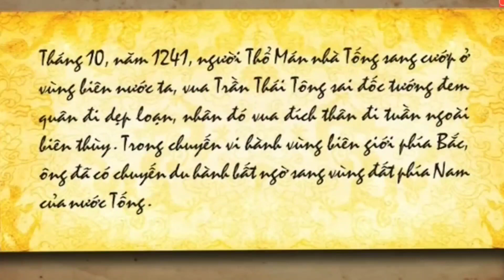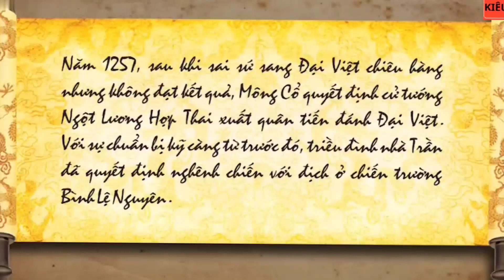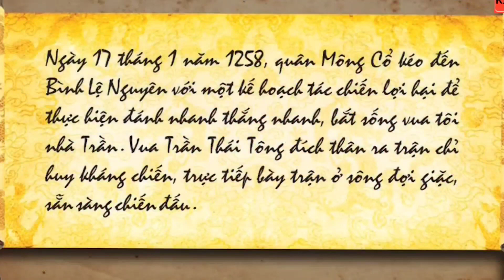1 | LƯỢC SỬ 12 TRIỀU VUA TRẦN | ĐỨC VUA MỞ TRIỀU TRẦN THÁI TÔNG